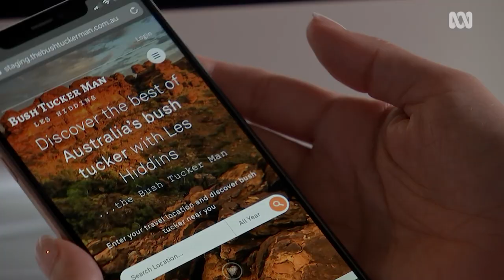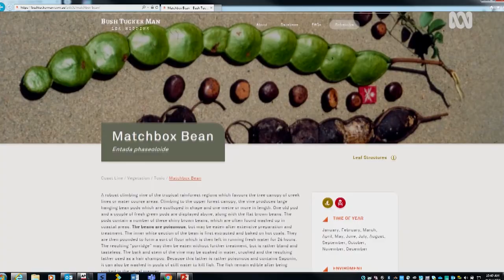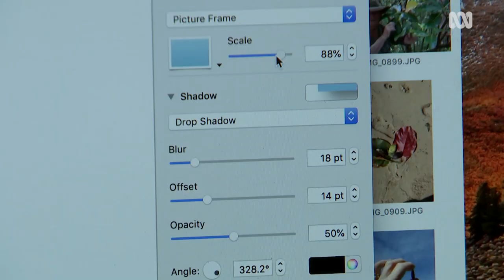The Bush Tucker Man Les Hiddins is making a digital comeback 🤠🦐 | Landline | ABC Australia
VIEWER ADVICE: Aboriginal and Torres Strait Islander viewers are advised that this program may contain images and voices of people who have died.

Since appearing on television screens thirty years ago, Les Hiddins - the ‘Bush Tucker Man’ - has not stopped documenting and teaching people about bush tucker. After countless shows and books, the man in the memorable hat is going digital in a move to meet modern demand.

In the late 1980s, in the depths of remote Arnhem Land, a captain from the Australian Army sleeps in a swag and fishes the creeks. As he ventures through the bush, he picks leaves, berries and bark from the dense, wild land.

He knows which are poisonous and which make for a nice cup of tea. He knows how to find fresh water on an isolated beach and how to create fire from tree sap. Thanks to invaluable local knowledge gleaned from local Indigenous communities, he knows exactly how to survive.

This is Les Hiddins — aka the Bush Tucker Man, Australian icon and beloved ABC TV personality — doing what he does best.